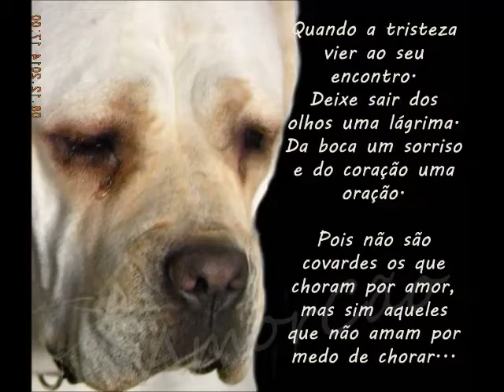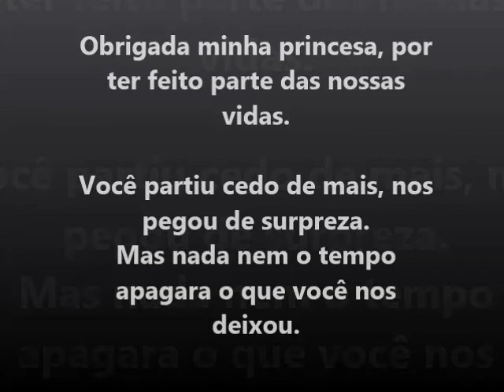Tributo Greta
Uma pequena homenagem a um ser que tanto AMOR nos deu.